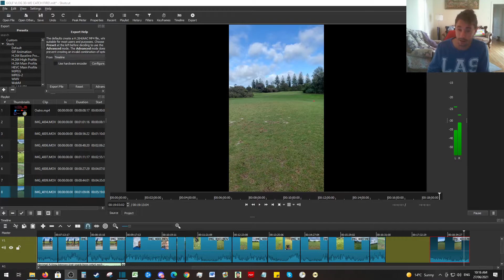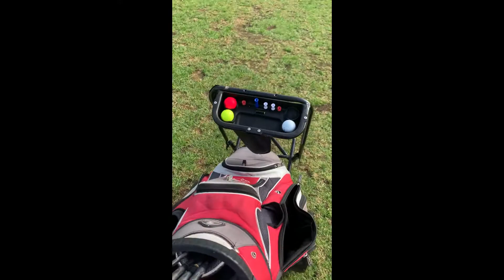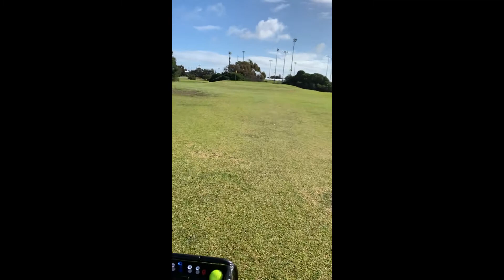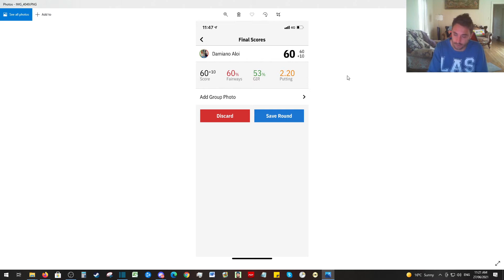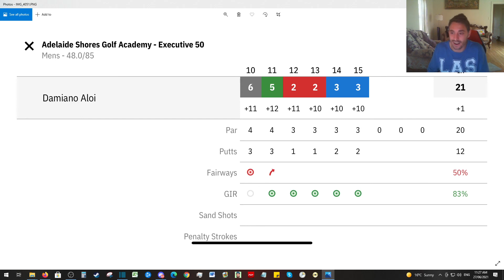GOLF VLOG 3 WE CATCH FIRE!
Well its been a while! And after a fustarting start we catch fire to give ourselves a shot at my best ever score!